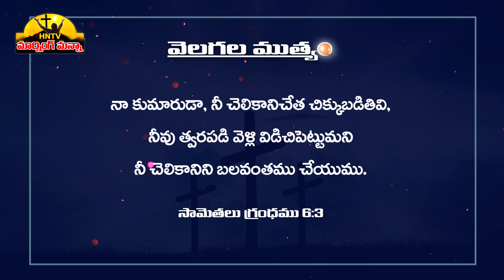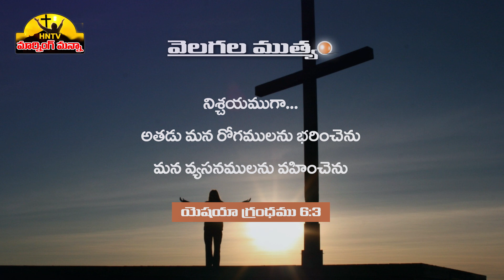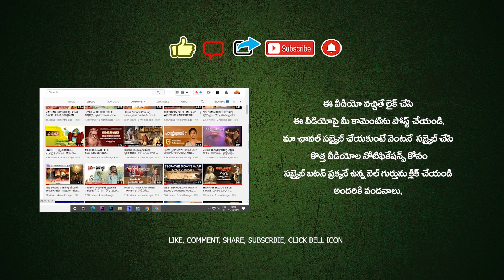ఈరోజు దేవుని వాగ్దానం 12.01.2023 TODAY GOD'S PROMISE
ఈరోజు దేవుని వాగ్దానం ఉదయకాల ప్రార్ధన యేసుతో స్నేహం ఈ దినం దేవుని వాగ్దానం
అనుదిన ధ్యానం వేకువ మన్నా
Today’s Promise Today’s Word of God Daily bread in telugu today promise in telugu Morning prayer Daily devotion Daily Promise

Pic Credits: